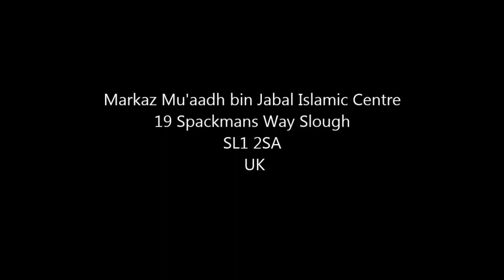The Reality of the follower of Hizb ut-Tahrir: Omar Bakri Mohammad (Part2)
The Reality of the founder of Hizb ut-Tahreer 2 CD set

Imam Muhammad bin Seereen (tabi'ee d.110H) said:
"Verily this religion is your knowledge, so look to see who you take your religion from" (Sahih Muslim)
Every Muslim, male and female is obligated to worship Allah based upon the Qur'an and Sunnah upon the understanding of the Salaf (the righteous predecessors). The'Aqeedah (belief), the call to Tawheed, the forbiddance of Shirk and Innovations and all matters that refer to our noble and complete religion of Islam, must be in accordance with the legislated understanding. Whosoever from the scholars is upon that path, then we take from them. However, whoever opposes that path, and chooses the innovated ways and calls to other than what the Messenger called to, then we do not take from them, but rather we warn against them, so that the Muslims do not become misguided. This lecture is an advice to any follower or member of Hizb ut-Tahreer (a political organisation, that claims to call to Khilaafah). However, the
reality is that from the foundations, their whole agenda and call is innovated and false, because their founder—Taqi ud-Deen Nabahaani (1909 to 1977 CE) was not following the understanding of the righteous Salaf. From his very own books, you will hear about his deviation from the Salaf in 'Aqeedah and Manhaj. Not only do they have a distorted understanding of the Qur'an and Sunnah, they even go so far as relying on intellect over clear text that has been revealed by Allah. For further literature on this topic, visit:

We ask Allah that he protect us from misguidance and that he guide us and the Muslims to the path He chose and loves.

Translated by Abdulilah Lahmami
If you wish to purchase our latest talks and CDs then please
Markaz Mu'aadh bin Jabal Islamic Centre, Slough UK
C0273 — 2 CD set